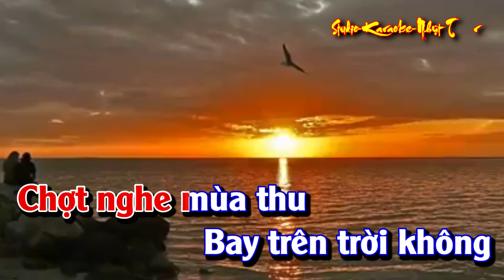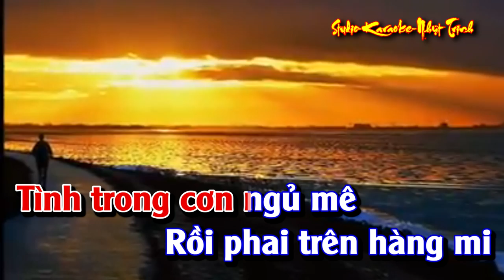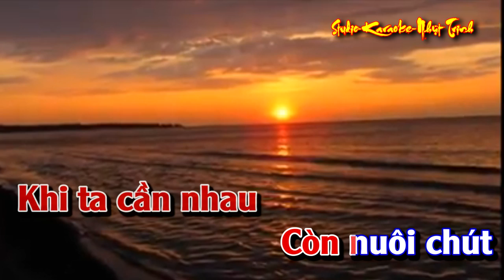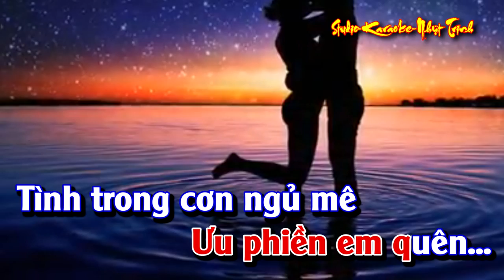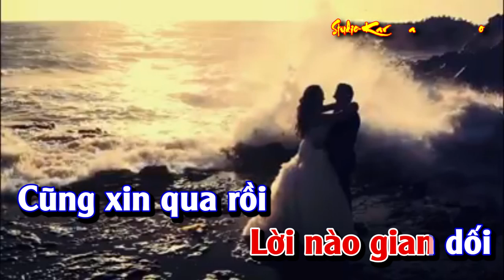Xin Còn Gọi Tên Nhau TONE NỮ KARAOKE